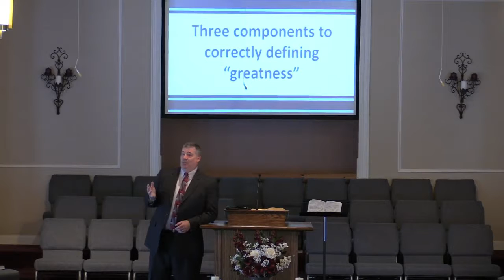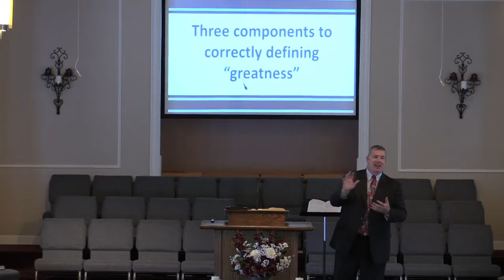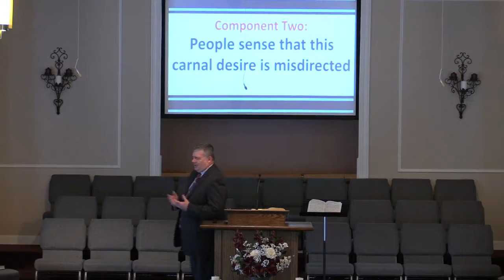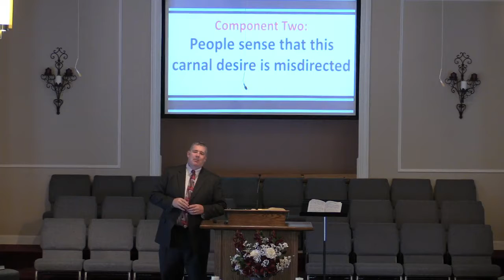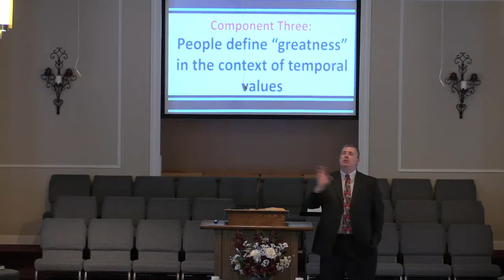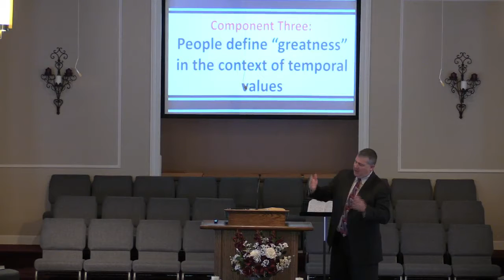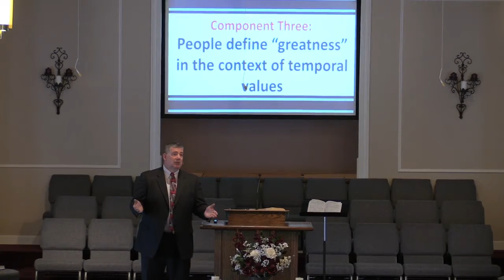07 13 14am